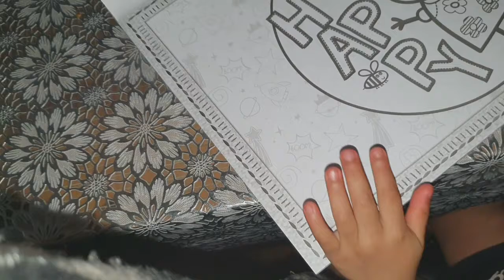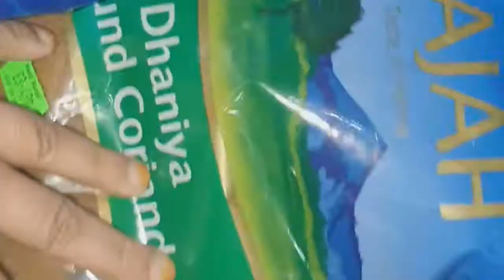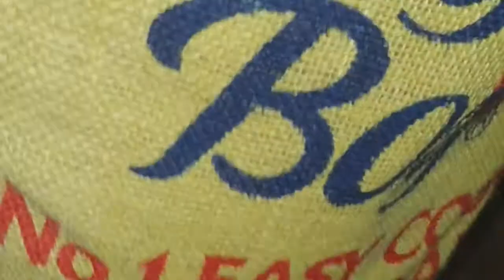Fast and Easy Chicken Tikka biriyani||Asian Recipe in Bangla_Sylhetii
About this video: My biriyani Recipe..😋

Assalamualaikum,How are you all ? I m good alhamdulillah.In my videos I speak sylheti Because I m Bangladeshi, sylheti mum and I m proud to be sylheti ..Many Bangladeshis speak Sylheti, a language closely related to Bengali. I am proud that we Bengalis are everywhere around the world..Hope you understand my language and you will like my videos ..Hope you will enjoy when u watching 2cooking